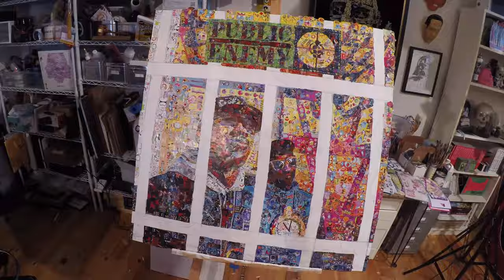It Takes A Nation of Millions... sticker art by Noah Scalin [Time-lapse]